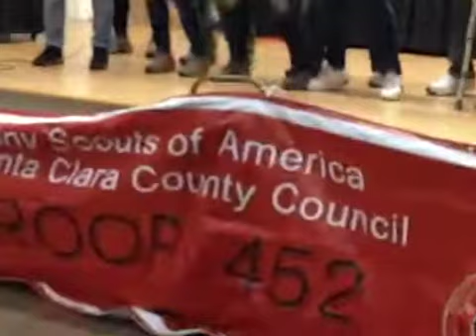童年，Hawks 家长齐心合唱